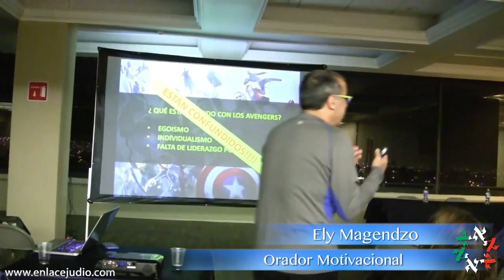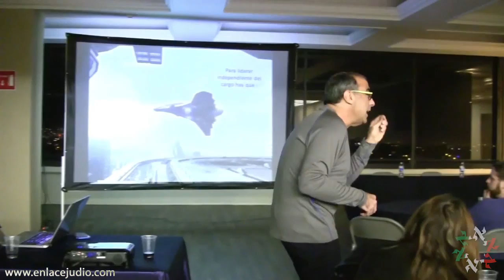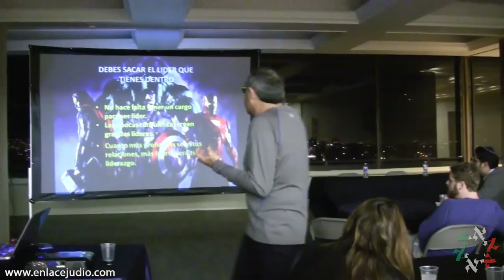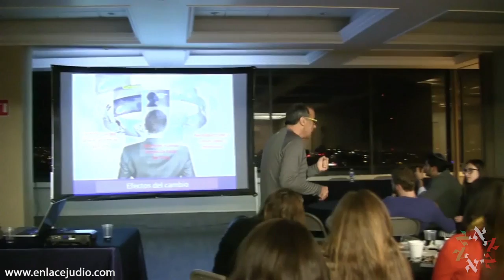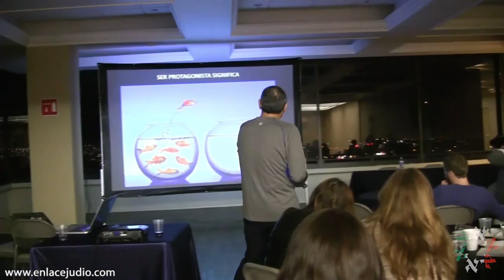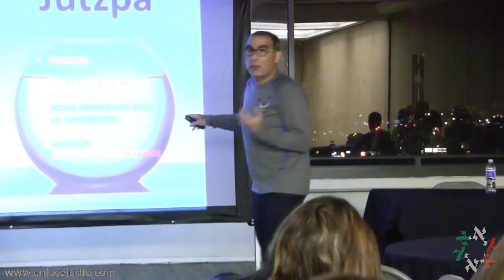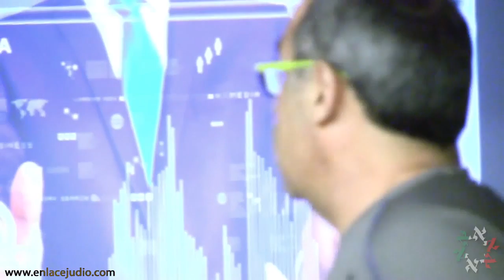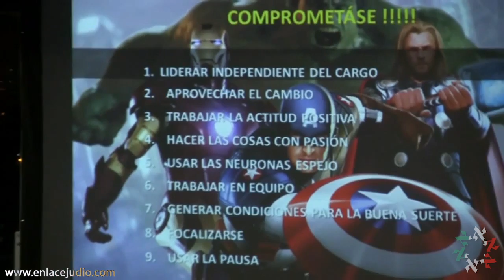Conferencia de Ely Magendzo, orador motivacional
Extraordinaria conferencia impartida por Ely Magendzo, sobre liderazgo, creatividad y emprendimiento organizada por el Comité de Juventud de la Comunidad Sefaradí.